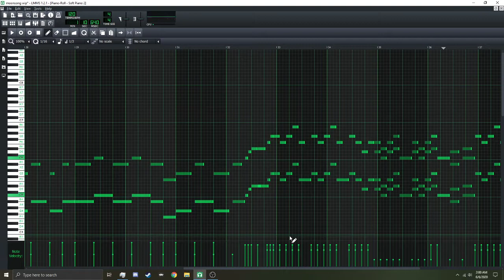Moonsong WIP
Finished the main part of my moon song rearrangement. Still not done, but this is what I have so far. Also if this seems unprofessional to those who are well acquainted with this type of stuff, sorry, this is my first time doing something like this. Any feedback would be cool tho!